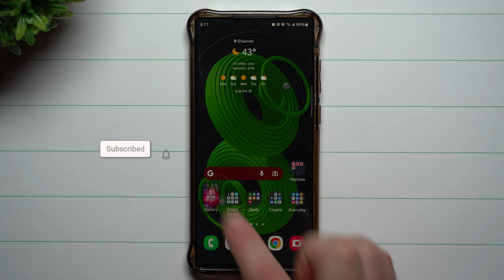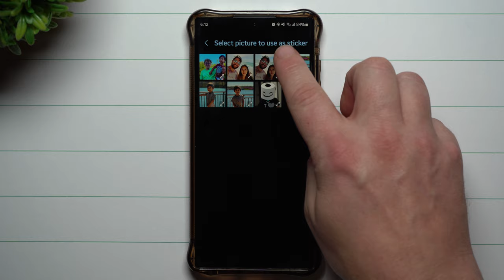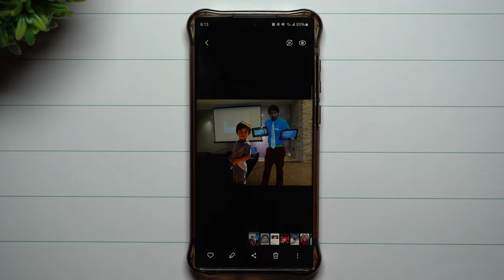New! Create Custom Stickers - Actually Pretty Cool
Here at Samsung In A Minute, We get to the point in around 2 minutes. In Today's Video, we take a look at how to create custom stickers.

My Galaxy S22 Ultra Protective Case of Choice